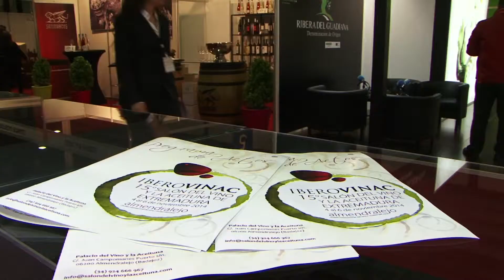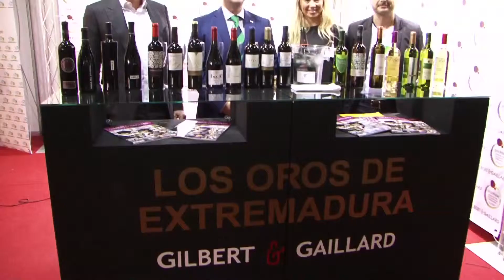Videonoticia: Gilbert & Gaillard Medio de Comunicación Oficial de Iberovinac 2014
Gilbert & Gaillard es el medio de comunicación oficial de la XV edición del Salón del Vino y la Aceituna de Extremadura - Iberovinac, que está teniendo lugar en Almendralejo (Badajoz), del 4 al 6 de Noviembre.

El Salón está compuesto de un programa de actividades entre las que destacan misiones comerciales internacionales, catas de vinos, visitas de prestigiosos sumilleres y críticos, presentación de nuevas añadas, cocina criolla, distintas exposiciones y muchas otras.
François Gilbert, Director y Fundador de la revista, y Evelyn Israel, catadora internacional, y representante de la marca en España, Portugal, Argentina y Chile, protagonizarán la cata magistral a ciegas “Los Oro de Extremadura por Gilbert & Gaillard” donde se catarán 5 de los 29 vinos medalla oro seleccionados para la Guía de Vinos 2015.

Alexfo.com es la productora oficial de Gilbert & Gaillard en España y Extremadura.com, como Partner Media Local dará cobertura al evento a través de entrevistas, noticias y elaboración de vídeos, etc.
Foto: Equipo local de Extremadura de Gilbert & Gaillard en Iberovinac 2014.